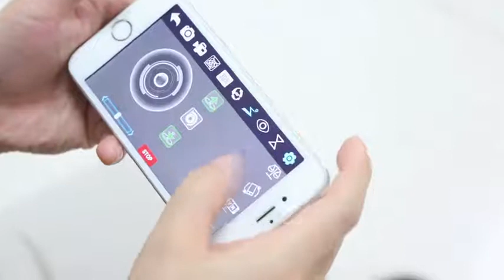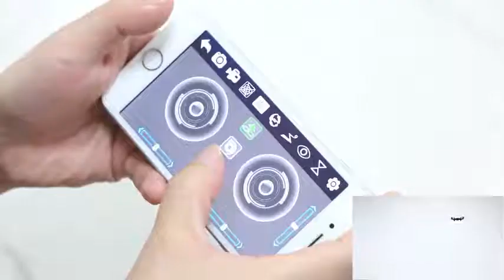Drones with Camera - AKASO A21 Mini Quadcopter Drone Camera Live Video with 720P HD FPV WiFi Reviews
This is the best Quadcopters & Multirotors in the marketplace with cheap price that you can easily afford.
Drones with Camera - AKASO A21 Mini Quadcopter Drone Camera Live Video with 720P HD FPV WiFi RC Drone for Kids Beginners Adults - with One Key Take-Off/Landing, Optical Altitude Hold Reviews:

720P HD CAMERA FOR LIVE VIDEO: Built-in 720P HD camera to record high quality video or take clear images. Capture your friends and family from aerial view shots and see the world from a new angle.
ONE-KEY TAKE-OFF & LANDING: Easy to use and stable, just press one key take off/landing button and the drone will take off to a height of 1.5 meters, and remains stable. When you find the quadcopter out of control or power is low, press this button to landing, the quadcopter will slowly fly to the ground.
OPTICAL ALTITUDE HOLD & EASY CONTROL: Optical flow position hold automatically maintains the drone's hover position without need of input from the pilot. Which makes it easy to control the drone. It is a good assistance for kids and novices to taking photo.
A GREAT FUNNY GIFT: This little drone is a funny flying toy for kids,adults and novices. You can gift it to your children, friends, classmates and explore the fun of flying in the sky.
PACKAGE LISTING: 1
AKASO A21 drone; transmitter; 1
3.7V/550 mAh drone battery; 4
extra propellers; 1
USB charging cable; 1
propeller screwdriver; 1
user manual.

Drones with Camera - AKASO A21 Mini Quadcopter Drone Camera Live Video with 720P HD FPV WiFi RC Drone for Kids Beginners Adults - with One Key Take-Off/Landing, Optical Altitude Hold